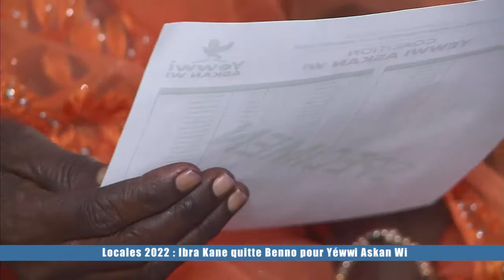Touba ,à quelques heures de l'ouverture de la campagne:Ibra Kane quitte le Benno pour Yewwi Askan Wi